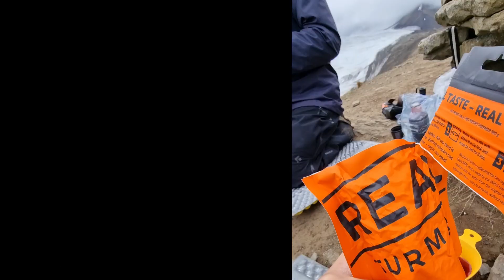I flew 3555km to Svalbard to drink some water [Part III]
D14 - D20 vlog of my world tour! (15/7/22 - 28/8/22)